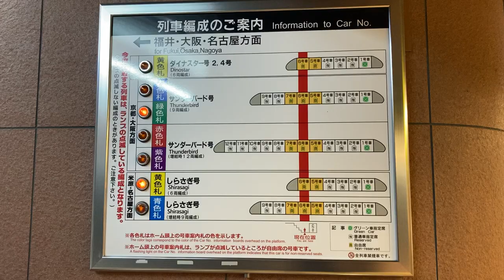JR西日本 加賀温泉駅 階段手前 列車編成のご案内